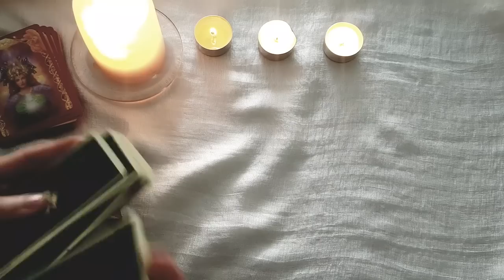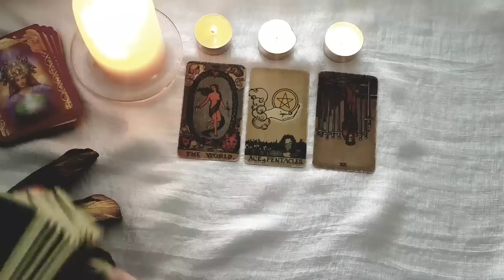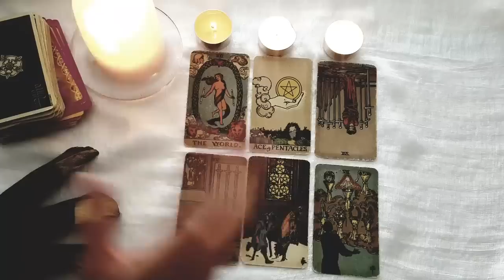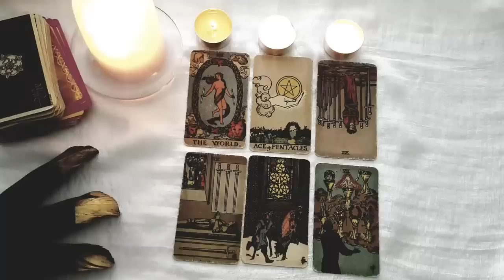AQUARIUS ✨💘 THIS IS WHY THE UNIVERSE WANTED YOU TO MEET THIS PERSON! THE POWER OF LOVE! NOVEMBER2022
Thanks for tuning into watch your  ✨💘 THIS IS WHY THE UNIVERSE WANTED YOU TO MEET THIS PERSON! THE POWER OF LOVE! NOVEMBER 2022